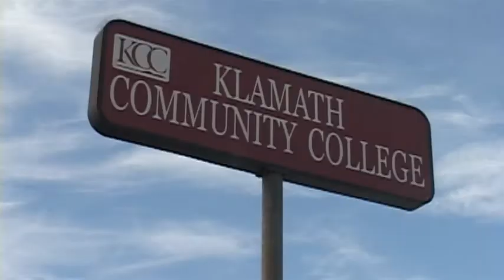K.C.C. hosts active shooter training - Sep 15th, 2014